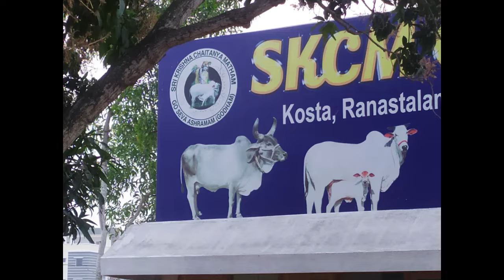Srikakulam Travelogue : SKCM Godham Kosta Ranastalam